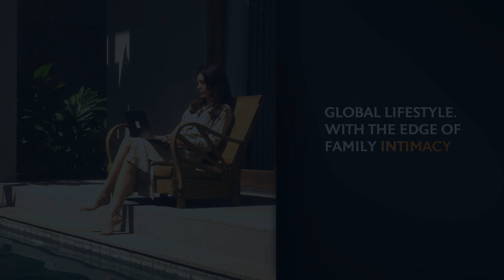Supreme Universal: Elevating Lifestyles Since 1982 Across Mumbai & Pune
At Supreme Universal, we embody unmatched quality, redefine elegance, and uphold an unwavering commitment to customer satisfaction. Since 1982, we've been transforming spaces with unparalleled craftsmanship and sophistication. With over 40 years of expertise, we've proudly delivered 75+ iconic projects across Mumbai and Pune, bringing joy to over 4500 families